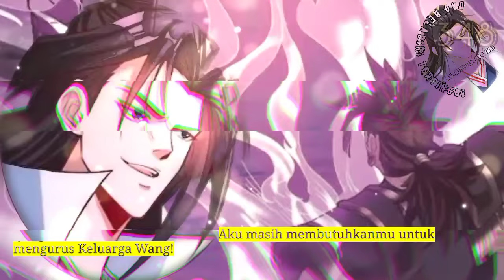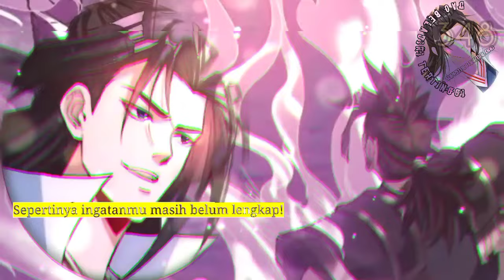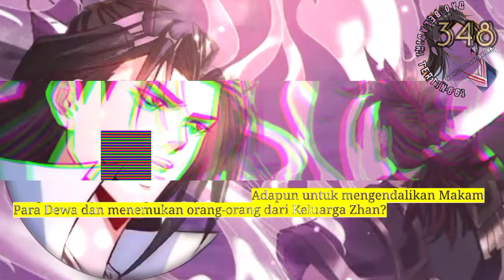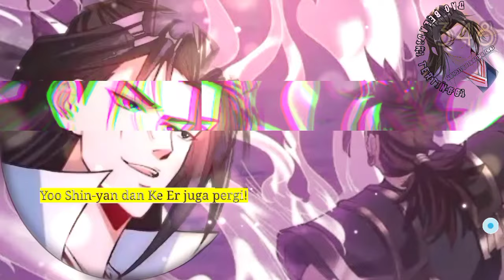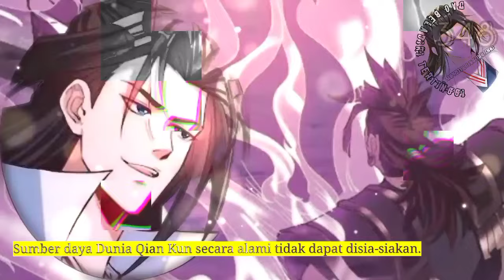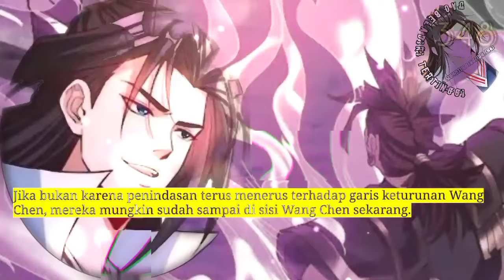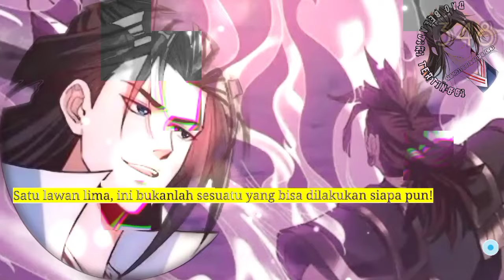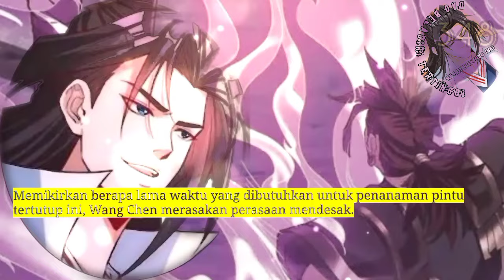Dao Beladiri Tertinggi season 348